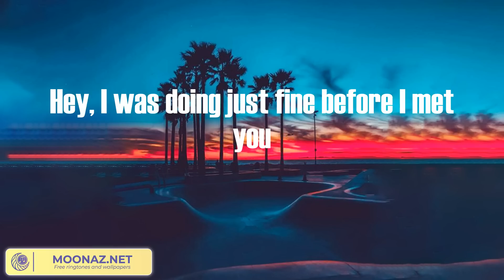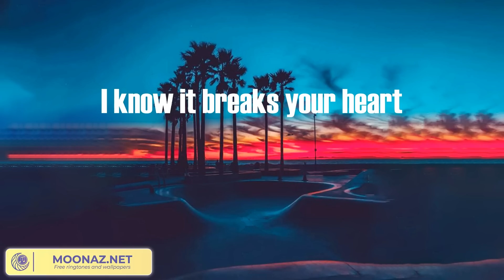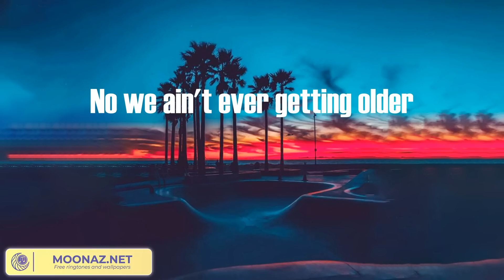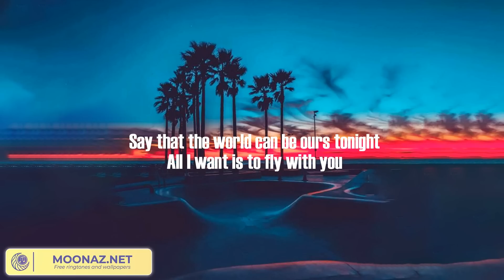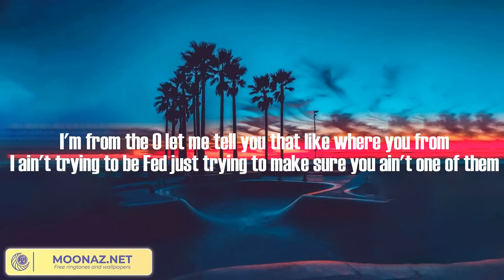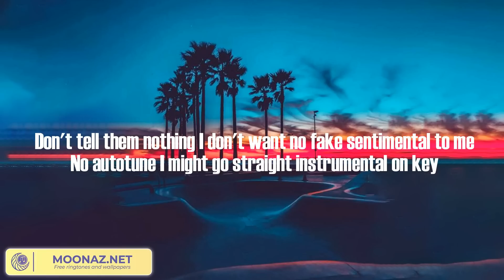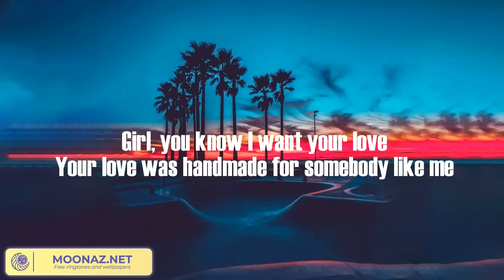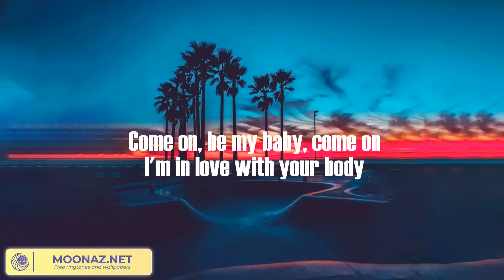TikTok Viral Songs - The Chainsmokers, James Arthur ft. Anne-Marie, Ed Sheeran, Sia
Closer - The Chainsmokers (Lyrics) | James Arthur ft. Anne-Marie, Ed Sheeran, Sia